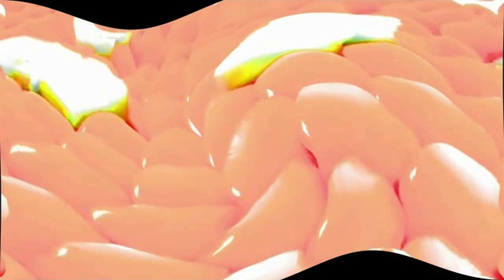(Remake) Samsung Logo Balls Effects Round 3 vs Myself (Fixed)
Fixed because there is distortion